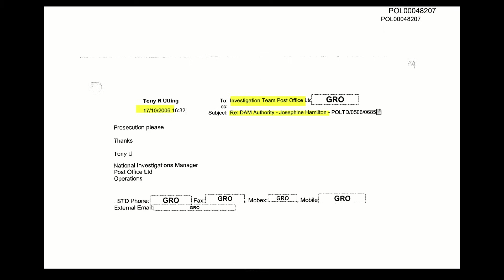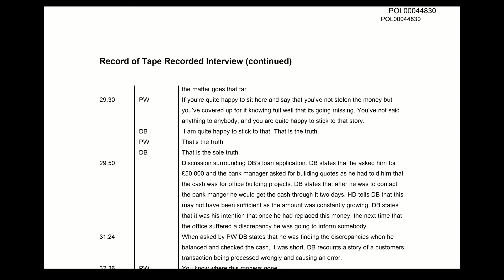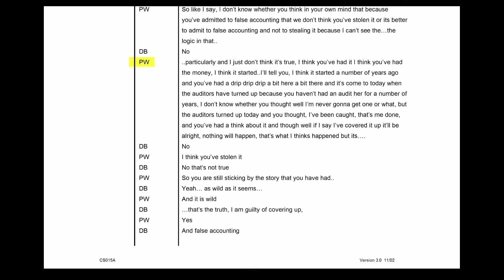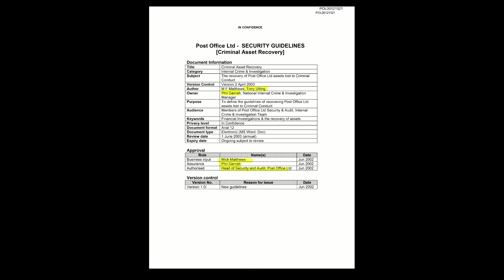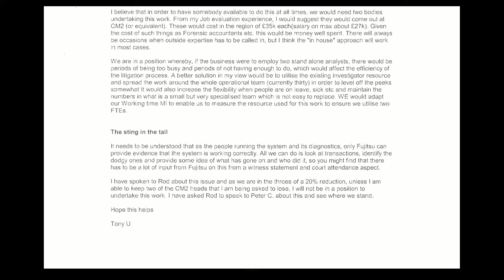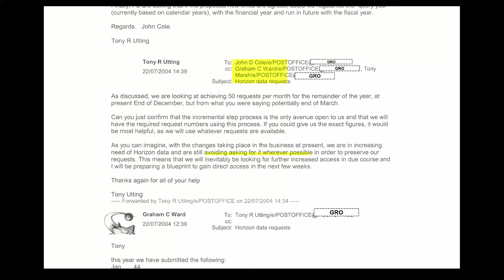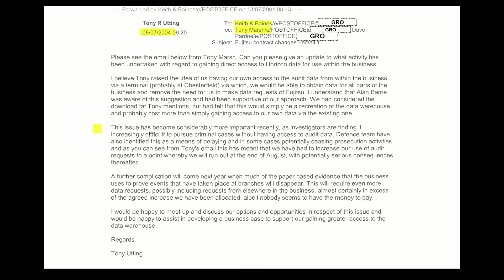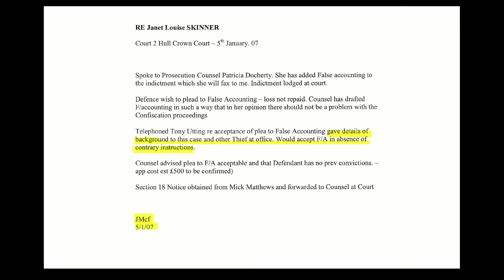Tony Utting - Day 87 PM (17 November 2023) - Post Office Horizon IT Inquiry